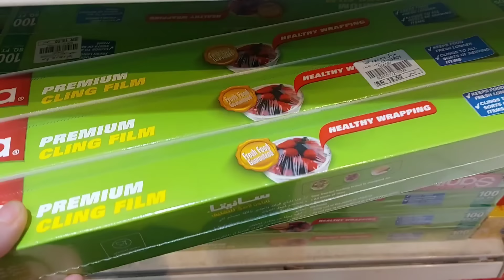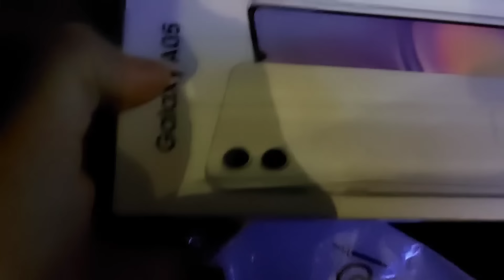أنا زعلانه🥺🥺🥺💔💔💔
اللهم إهدنا فى من هديت وعافنا فى من عافيت